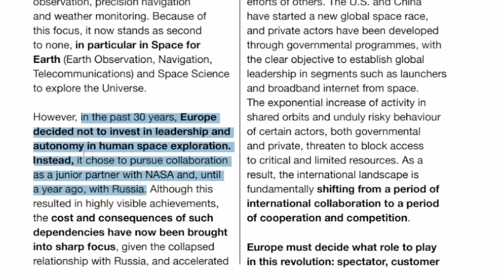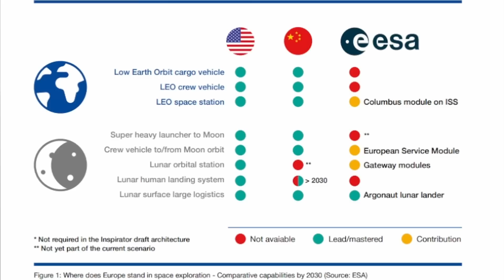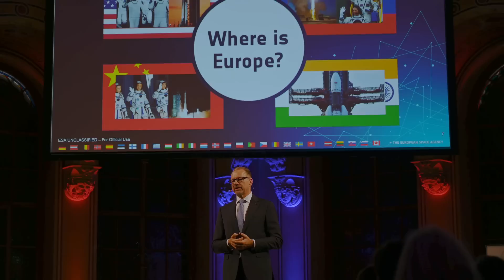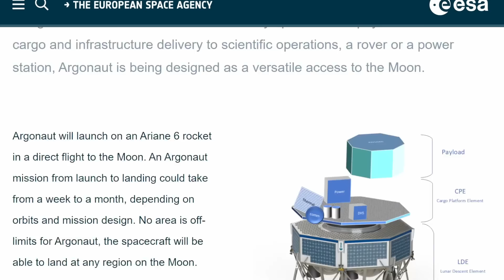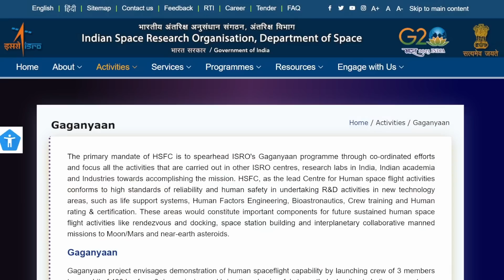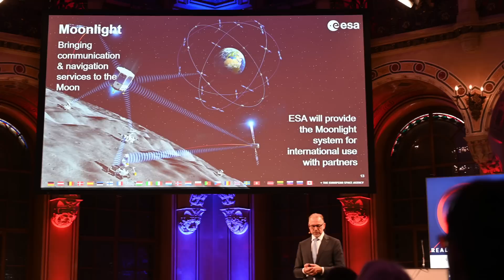Independent European Moon Landing Within 10 Years - A Pipe Dream?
Europe's policy makers want a massive shift to more independent access to space. But how realistic is it to fly European astronauts to the moon exclusively on European hardware?
Let's find out together in this video that was inspired by ESA's "Ready for the moon" conference held in Vienna.

0:00 Going to an ESA conference
1:04 A candid report
2:11 Comparing capabilities of US, China and Europe
3:34 The coming space transportation revolution
5:57 Who will get the trillion Euro space economy pie?
7:28 Independent European moon mission by 2033
9:41 What needs to happen to make ambitions reality?
11:08 Being harsh on Europe's spaceflight industry
12:15 RANT ALERT! No future? Really?
14:15 Europe does not have to remain behind